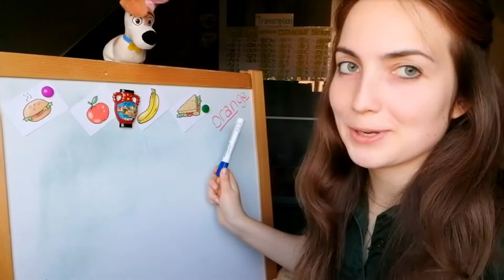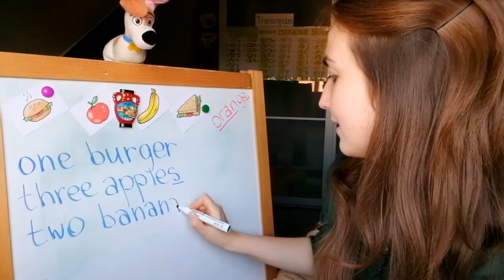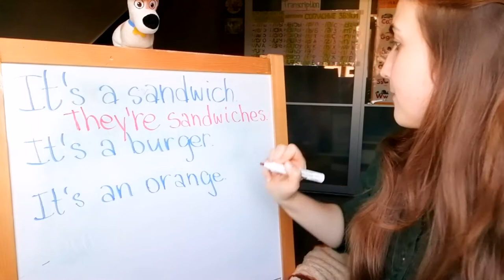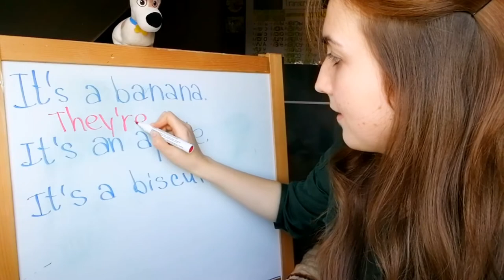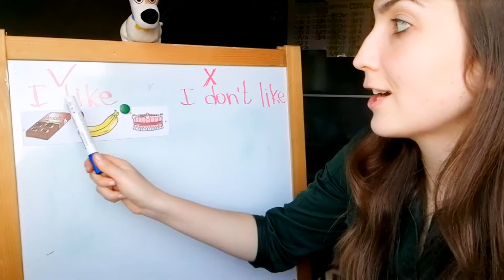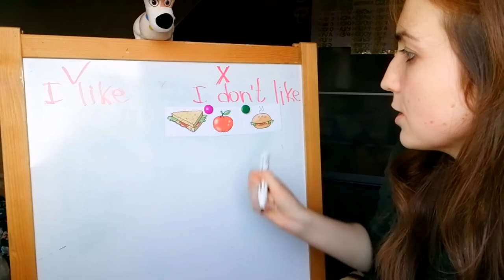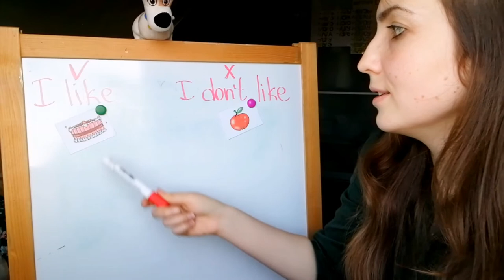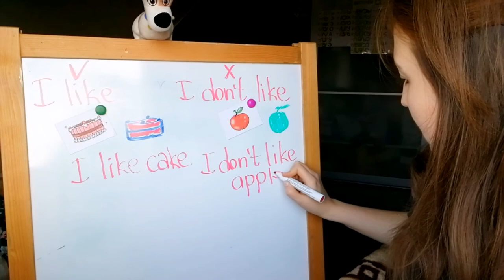учебник Spotlight 2 класс часть 1 стр. 50-51. I like... мне нравится... Урок 80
Упражнения из Сборника упражнений к учебнику Spotlight 2 класс.